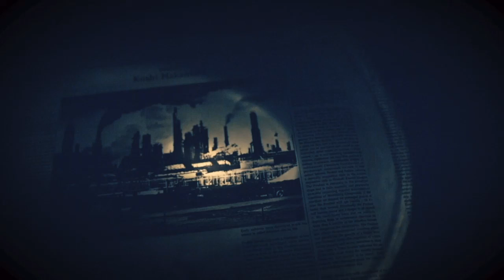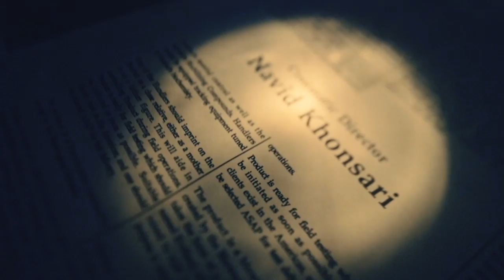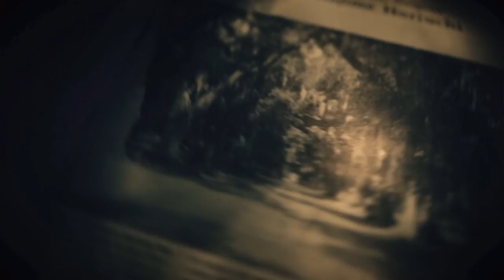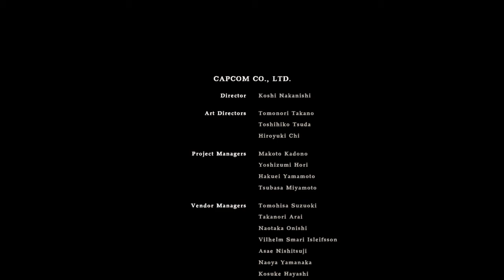RESIDENT EVIL 7: Final Part "I Totally Called It"